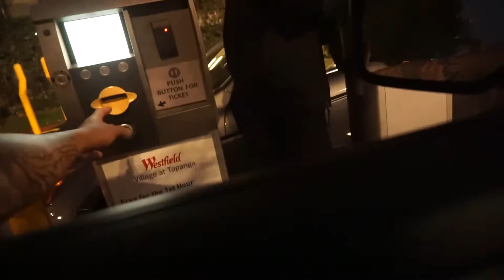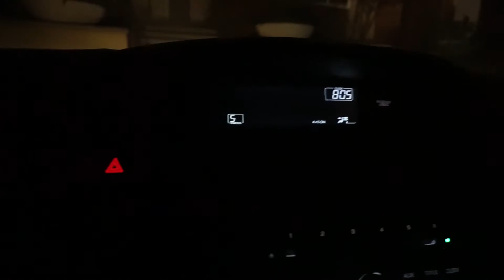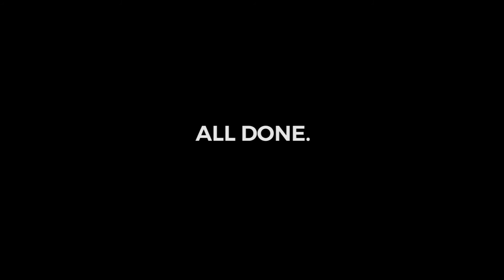MY FIRST ATTEMPT AT VLOGGING!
Instagram - Snapchat - Facebook - @joeminors

Equipment
Big Camera - Sony A7 II
Small Camera - Sony A6000